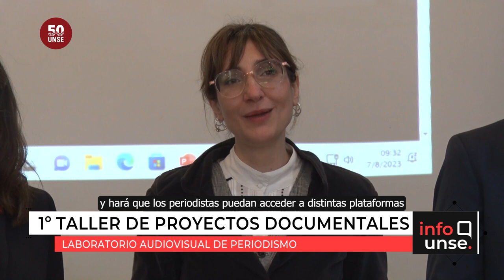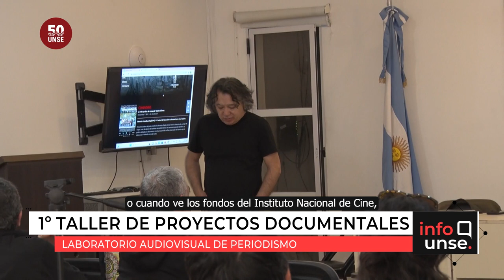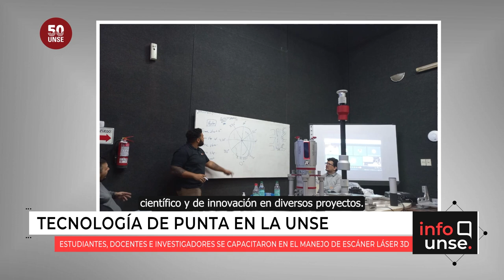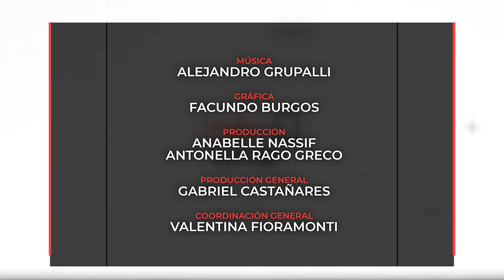INFO UNSE 11/08/2023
Hoy compartimos información sobre:

🔹 1º taller de formación para el desarrollo de proyectos documentales, en el marco del ”Laboratorio Audiovisual de Periodismo”.

🔹 Cursos y talleres de capacitación para el uso del Escáner Láser 3D obtenido a través del Programa Federal “Equipar Ciencia”.

🔹 Invitación a participar de la VII edición del Rally de Innovación “Santiago te desafía”; el entrenamiento intensivo para el Rally Latinoamericano de Innovación.